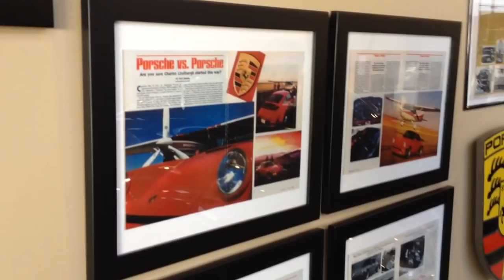Porsche Wall Art & Documents